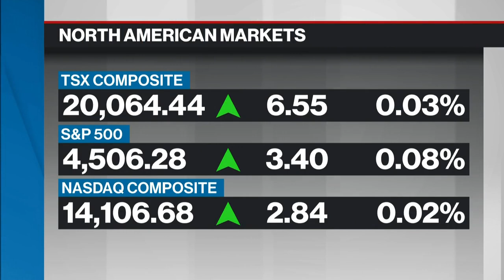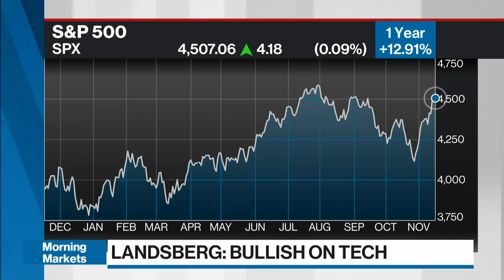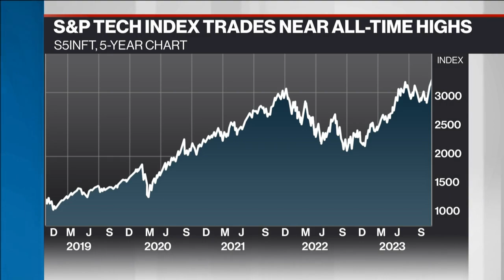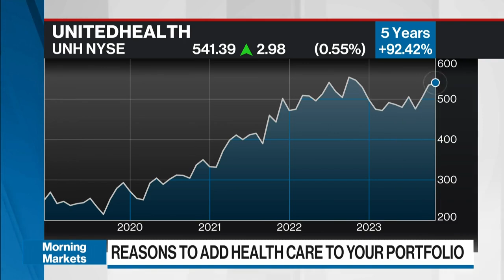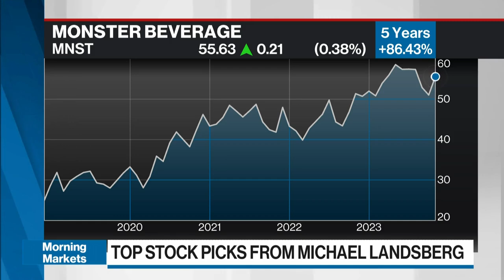Hasn't been enough pain in commercial real estate yet: Landsberg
Michael Landsberg, chief investment officer of Landsberg Bennett Private Wealth Management, joins BNN Bloomberg to discuss his investing strategy, including a short on real estate stocks and a buy on tech.